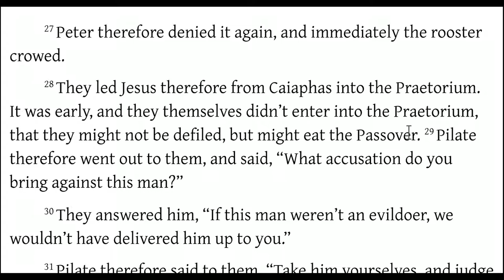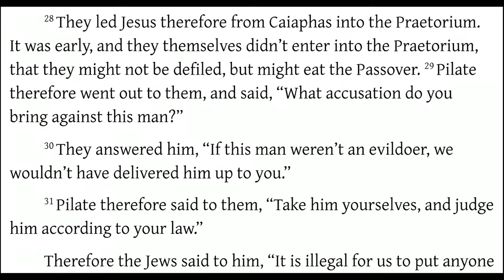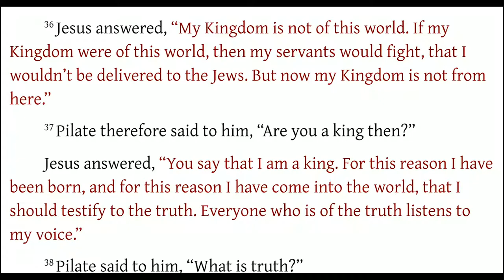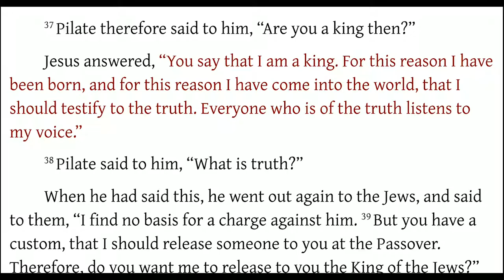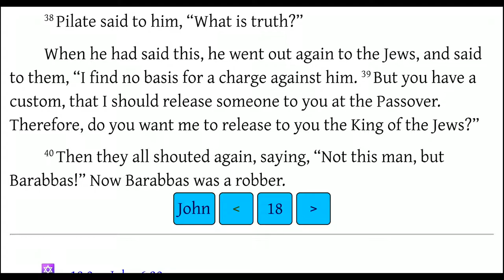John 18:25-40 Peters 2nd and 3rd Denials, Rooster Crows, Jesus Brought Before Pilate